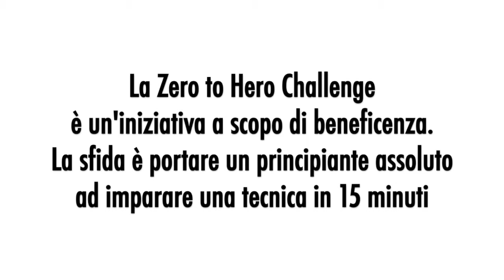Zero to Hero Dario